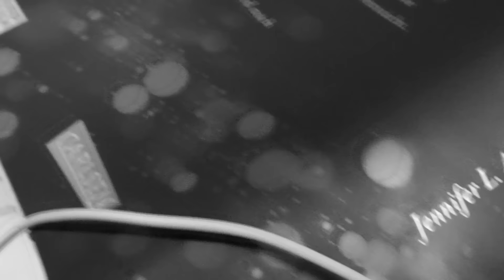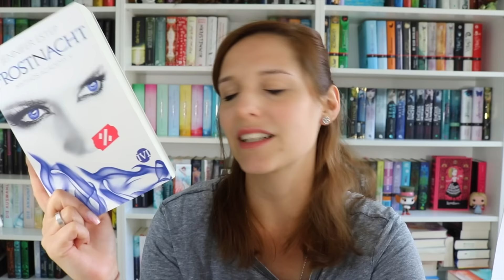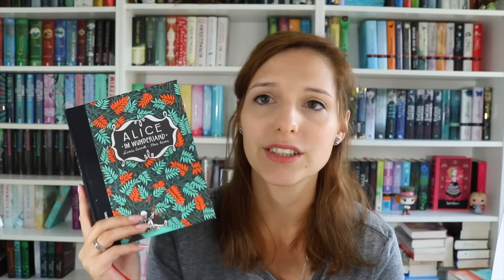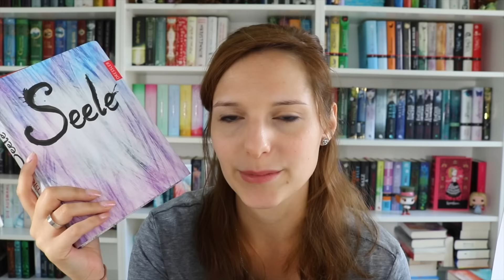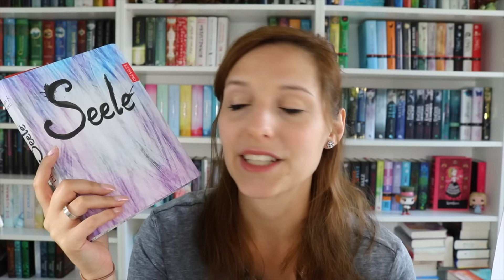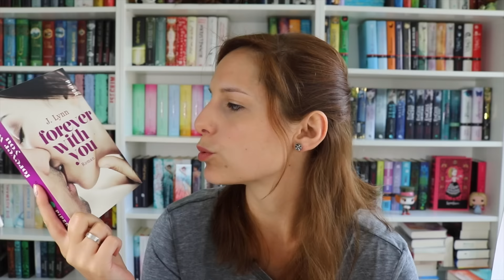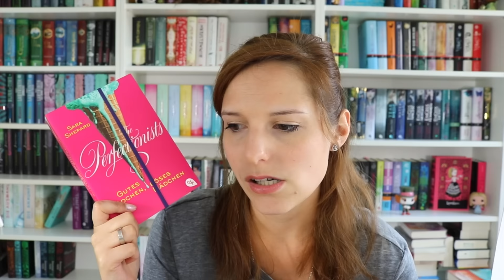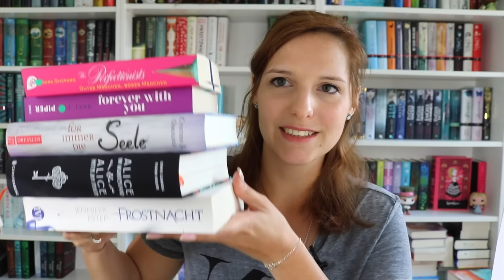CURRENTLY READING Mai 2016 | Läuft bis jetzt nicht so | melodyofbooks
Hallo ihr Lieben, heute gibt es mein currently reading für den Mai 2016, viel Spaß :)

♡ Bücher*, Kanäle, Verlage & mehr:

**The perfectionists 2
**Forever with you
Für immer die Seele

Schnittprogramm: iMovie